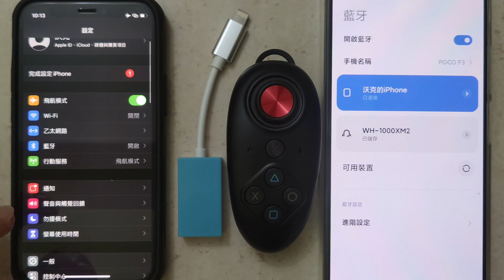Pokemon Go - IOS14.7 照樣飛全世界 - 免電腦，手機直接安裝，免七天重裝 - 藍色魅影&藍芽魅影2.0 藍芽上網 西班牙練功 - itoolsbt itools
新手機的藍芽上網速度又提升了，趕快來看看效果如何^^
蘋果手機免電腦、免七天重刷、不怕黑函、最安全的飛人外掛：

沃克刷機法又成功刷好一台手機囉，它就是Google pixel 3。